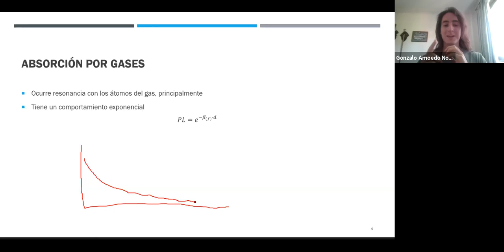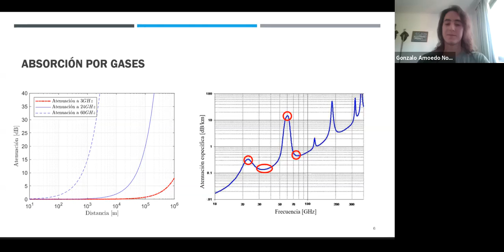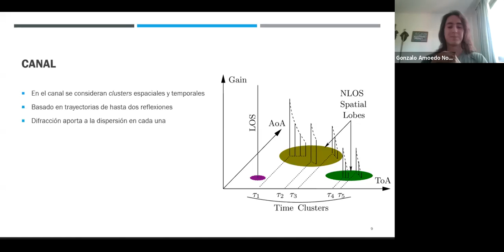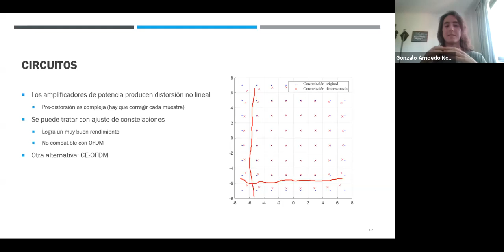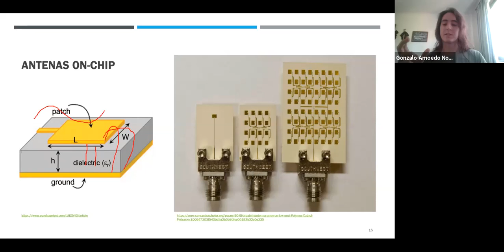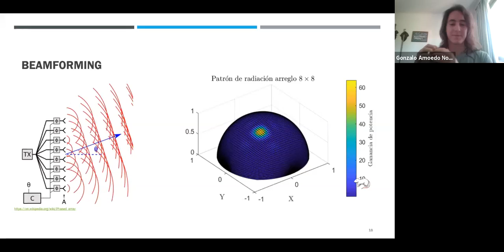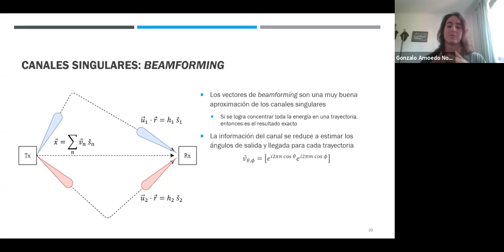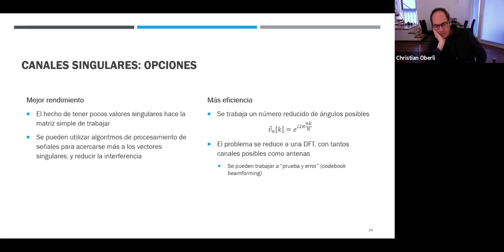IEE3593 2020-2 Ondas Milimétricas (Gonzalo Amoedo)